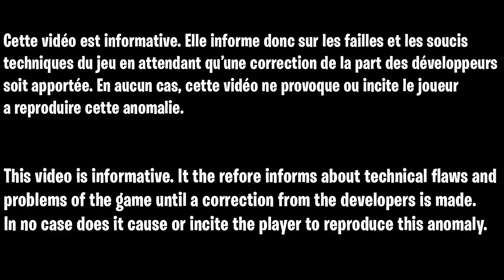GOD MODE AFTER PATCH 1.06 DIE MASCHINE ZOMBIE COLD WAR, GLITCH CAMOUFLAGE XP ARMES LVL UP ZOMBIE FR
▬▬▬▬▬▬▬ • BIENVENUE 😍 • ▬▬▬▬▬▬▬

▬▬▬▬▬▬▬ • PARTENAIRES 💪 • ▬▬▬▬▬▬▬

"SOISCOOLMEC"
"STRIKESOISCOOL"

.▬▬▬▬▬▬▬ • TOP DON 💰 • ▬▬▬▬▬▬▬

▬▬▬▬▬▬▬ • MUSIQUE OUTRO 🎵 • ▬▬▬▬▬▬▬